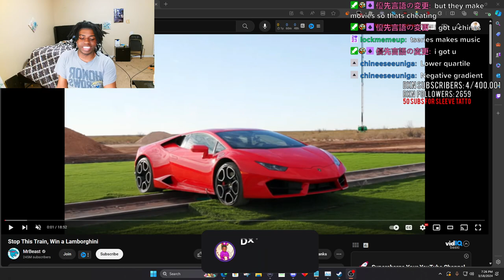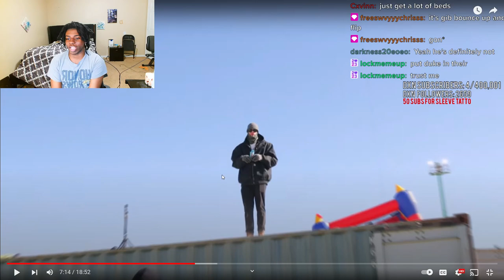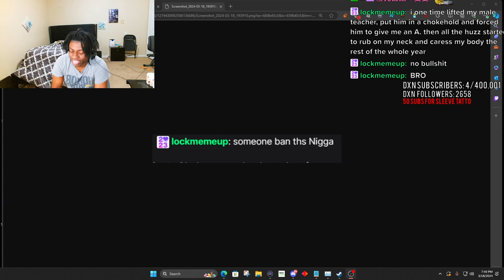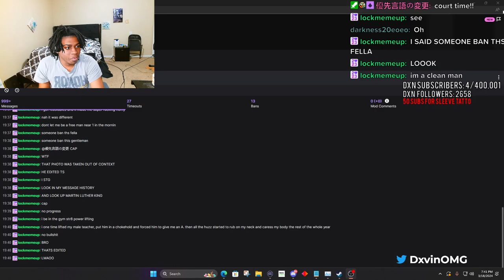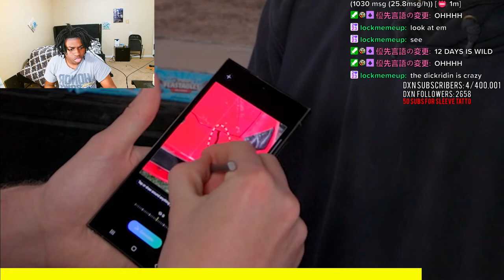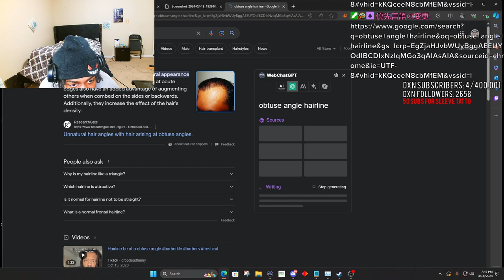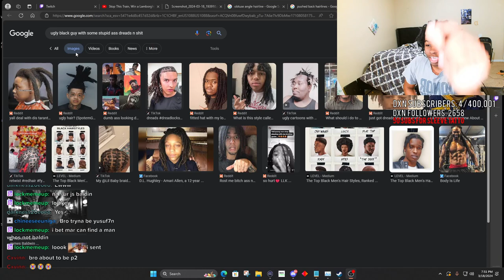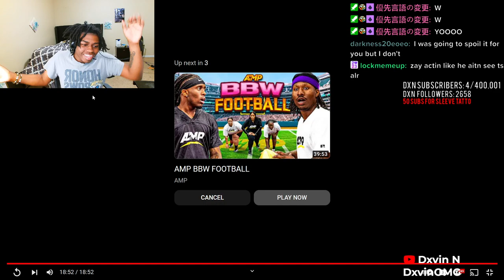DxvinOMG Reacts To MrBeast Stop This Train, Win a Lamborghini Reaction